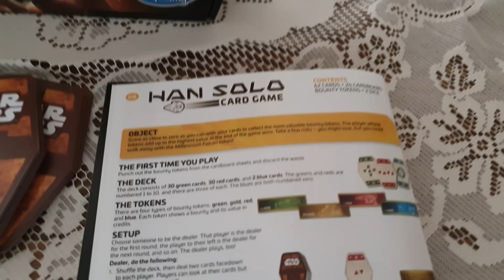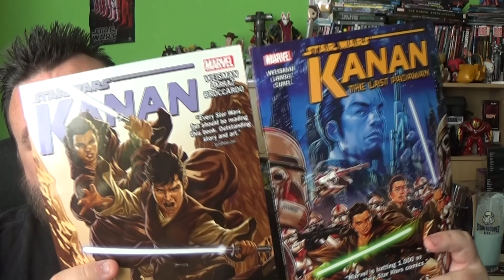Celebrate Star Wars Day At Home - May The 4th & Revenge Of The 5th - Bantha Blue Milk Recipe & More!